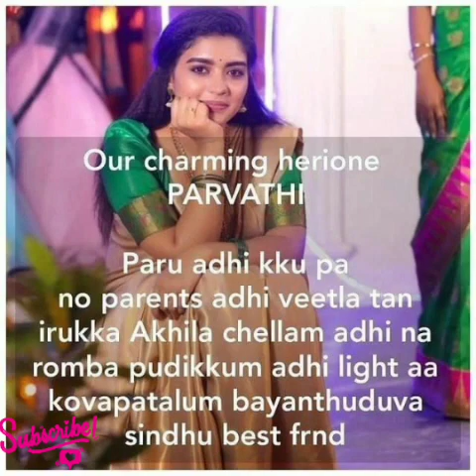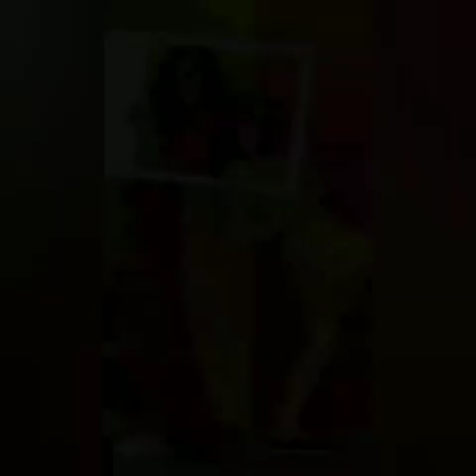Usuraiye Tholachen Unnakula || Character Introduction || AP Tale Time